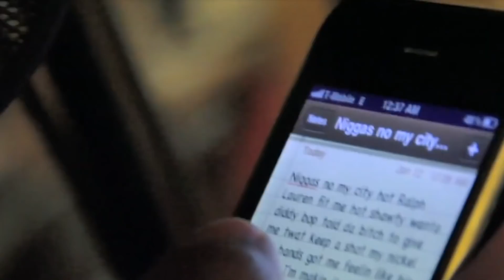Dark Past of Lil Durk’s Dad He Wants Quiet